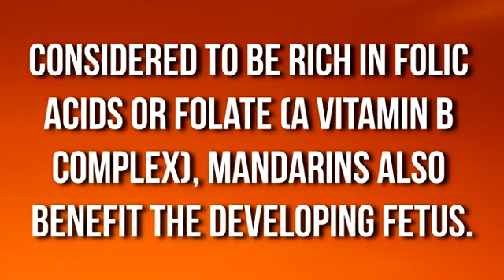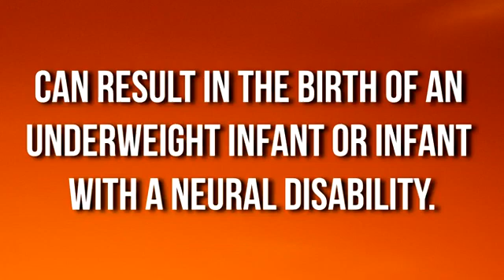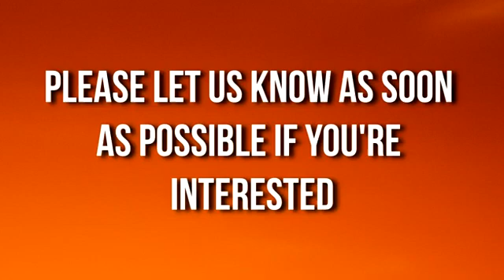The real taste of fruits is presented to you! 🍊🍊🍊